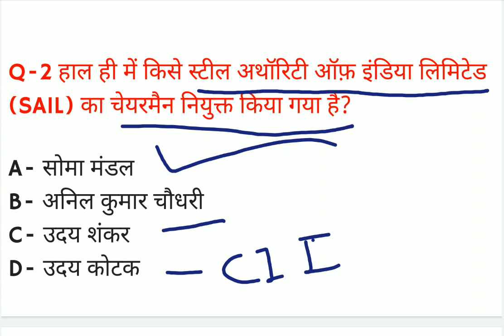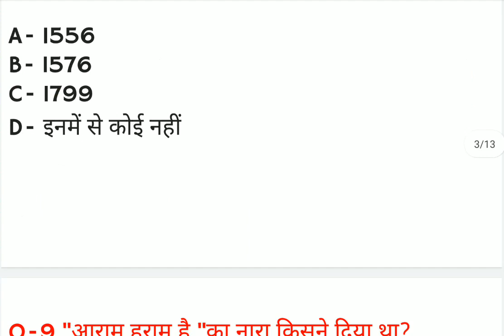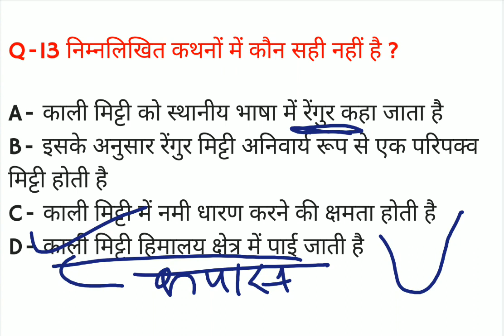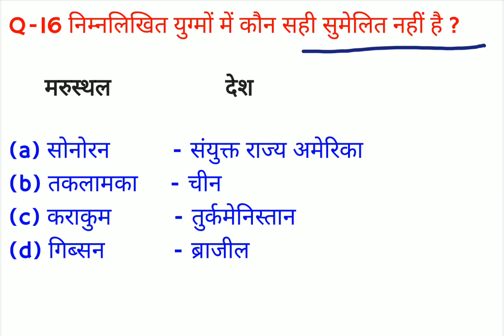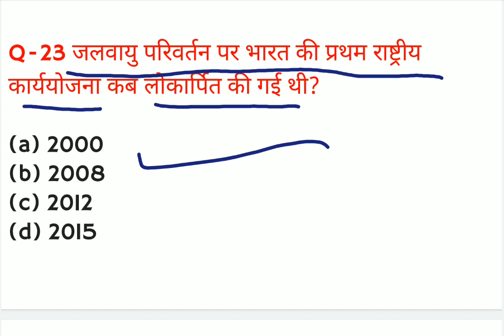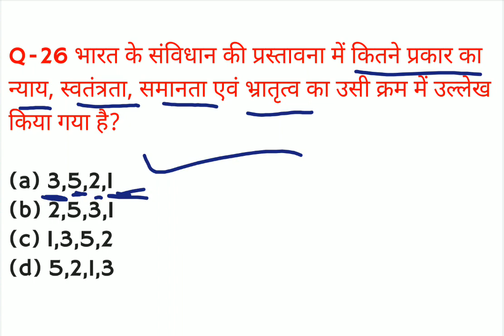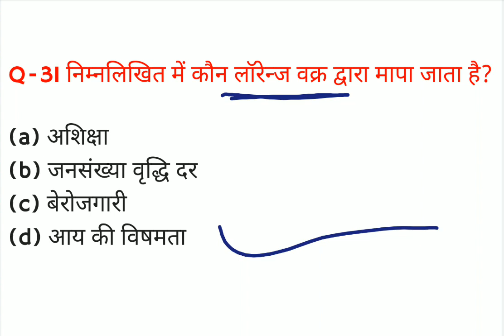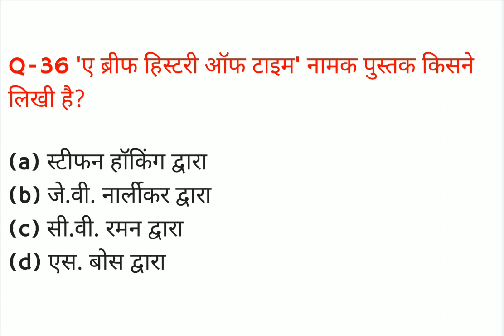GIC lecturer samanya gyan 2021/gic lecturer samanya gyan/gic samanya gyan/सामान्य अध्ययन (GS) पेपर 1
Hello friends

friends aaj ke ham apne es video me "GIC LECTURER" KE Samanya Gyan ke practice set-01 ko solve karenge.

gs for gic lecturer samanya gyan for gic lecturer

GIC LECTURE SAMANYA GYAN

gic lecture samanaya gyan
gic प्रैक्टिस सेट-1 2021